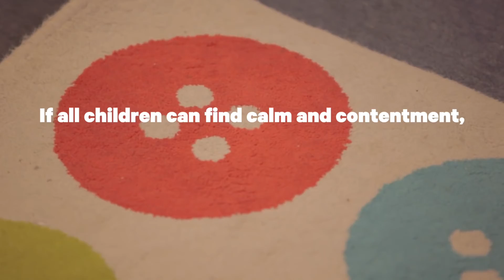Smiling Mind Schools Program: Buildcorp Foundation & NSW Government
March 2020 Program update: The Buildcorp Foundation is co-funding a $2.4million investment in the Smiling Mind Schools Program with the NSW Government.
This program will empower 100,000 school children and 8,000 teachers across 400 schools with the tools to build mindfulness and resilience by the end of 2020.

This preventative initiative is helping the Buildcorp Foundation tackle the spectrum of our mental health crisis